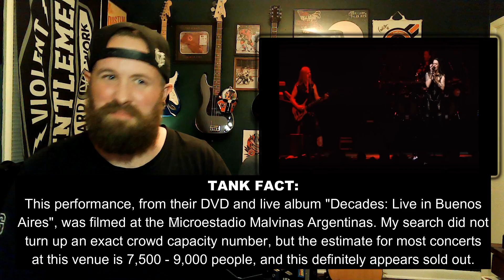ROADIE REACTIONS | "Nightwish - Devil & The Deep Dark Ocean (Live)" | [FIRST TIME REACTION]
My musical journey with Nightwish continues with a request from... My DAD!

Nightwish - "Devil & The Deep Dark Ocean - Live In Buenos Aires (OFFICIAL LIVE VIDEO)"

Intro Background Music: In Flames - "Drained"
Outro Background Music: Soilwork - "Rejection Role"